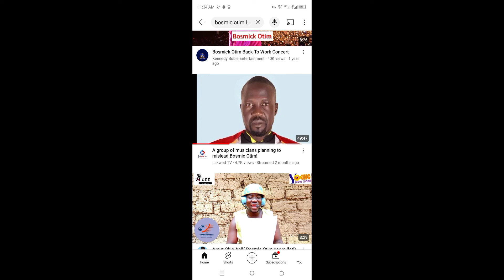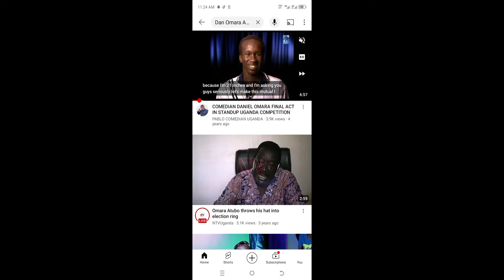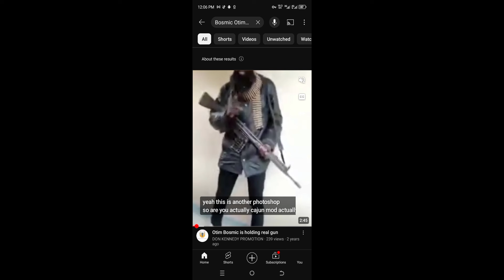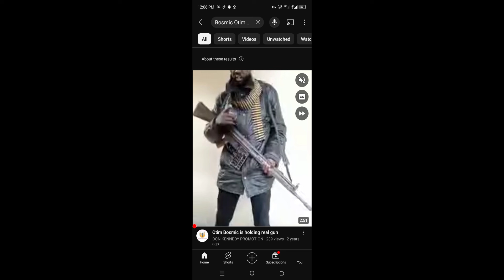None of the people who carried guns on Musevenu regime have walked free, Abiriga Kayira, Joma O etc.